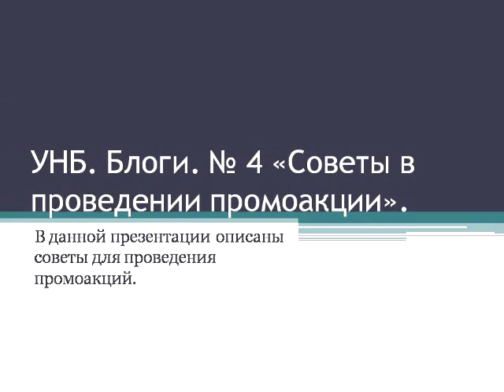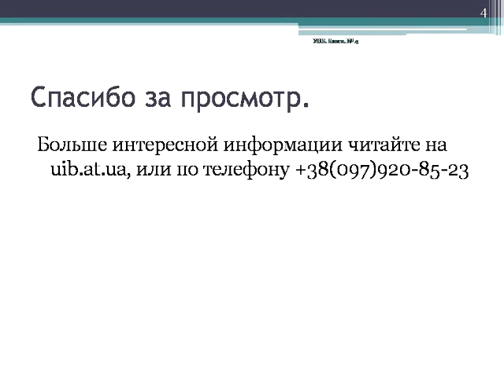Советы в проведении промоации // Посоветуйка. Презентация № 4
Украинский Независимый Блог. Основные блоги. Пр. 4 / 2014.
Советы в проведении промоации.